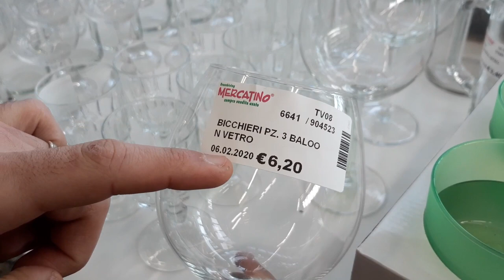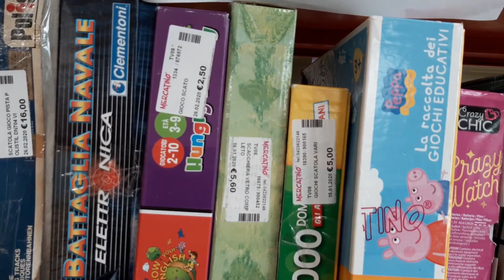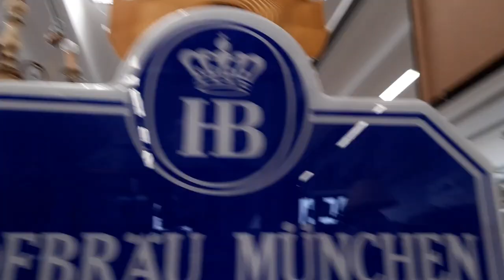Viver na Itália: Montar uma casa gastando POUCO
Vir para a Itália e deixar tudo no Brasil.
E agora? será que se gasta muito montando e decorando uma nova casa?
Te contamos um segredo: pode-se optar por uma bela alternativa.
Imagina um lugar barato e que tem tudo?
sonho mas também REALIDADE.
Confira 😉
O canal é feito pela Danusa Vanuchi e Rafael Danieli, um casal que se conheceu em 2016 em uma grande amizade.
Em março de 2017 o Rafa foi para a Itália com a família para fazer o processo da cidadania Italiana, mas deixou no Brasil uma grande paixão...
Em julho de 2017 a Dan foi passar as férias na Itália, e reencontrou com o Rafa, onde descobriram que era algo a mais de amizade.
Um novo amor começou, mas ela voltou para o Brasil e o namoro era a distância. Em dezembro de 2017 o Rafa resolveu se aventurar e voltar para o Brasil por duas semanas para buscar sua amada. Voltou para a Itália e esperou por dois meses...
Em Março de 2018 a Dan também resolveu mudar de vida e ir para a Itália.
Um ano depois, os dois resolveram unir o amor pela Itália, os desafios, as alegrias, dificuldades e criaram o canal.

Não se esqueçam também de se inscreverem e compartilharem nossos vídeos.

Instagram: @avidaeumcorre @dan.vanuchi e @rafael.danieli